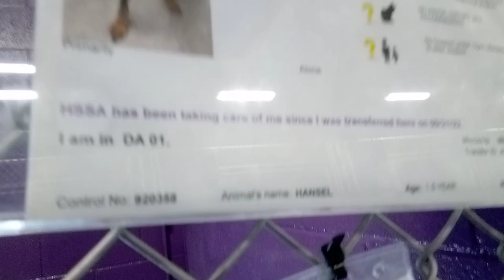Hansel 1y Pet Id 920358 kennel 26 HSSAZ shelter he was yelling at me but only fed when he calmed 859